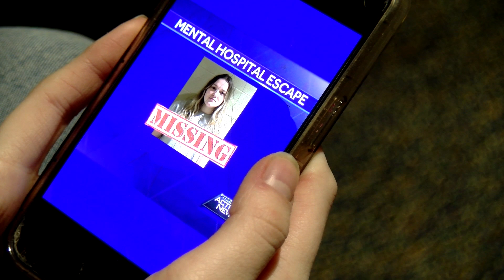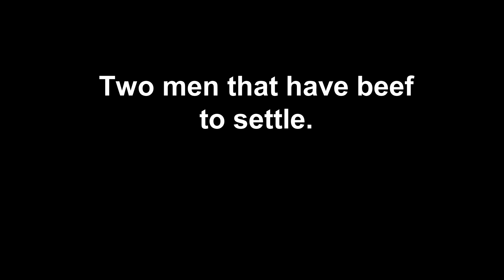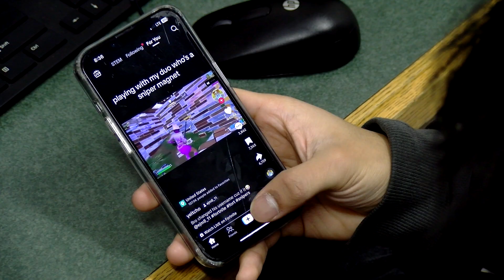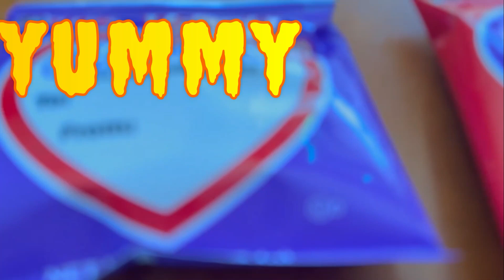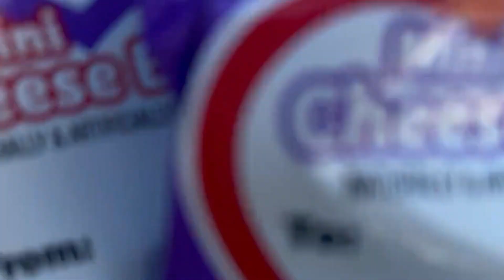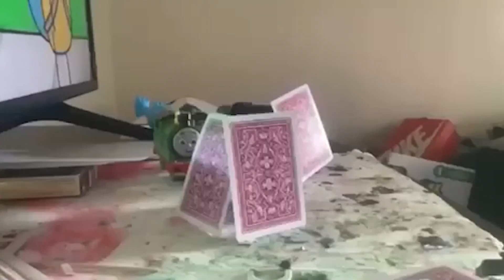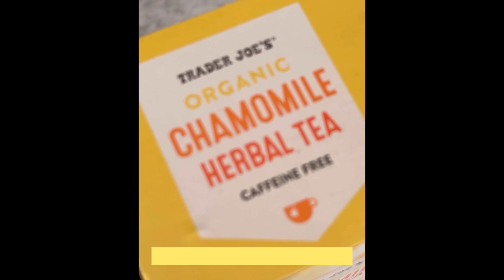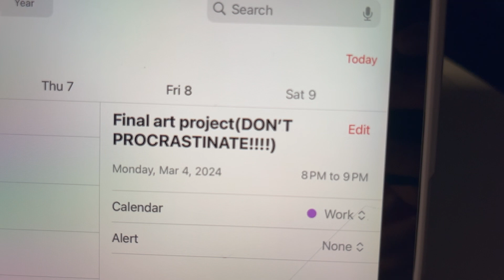Nashua Public Library - 2024 Tiny Film Festival entries.